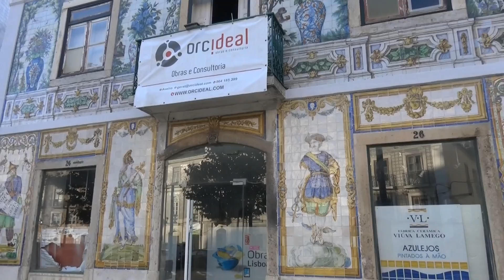One day in Lisbon with street band HD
Many things impressed me in Lisbon. Apart from the weather, the art which you find everywhere, the old and charming trams and the street music, for instance the music performed in this clip by "Bad Swindlers" (Marian Yanchyk (violin); Tó Pacheco (guitar); Living Colour (double-bass)).
Genre: Jazz; Gypsy Jazz
Film: Hai Anh
Một tuần rong chơi ở thủ đô Lisbon, Bồ Đào Nha nhưng tôi đã dành một ngày ghi lại những khoảnh khắc ấn tượng nhất với mình ở nơi đây : đó là những chiếc tàu điện cổ, ban nhạc jazz đường phố và những bức tranh đường phố hiện diện khắp mọi nơi. Một clip tự làm chơi chứ không để phát sóng như các bộ phim trước đây.